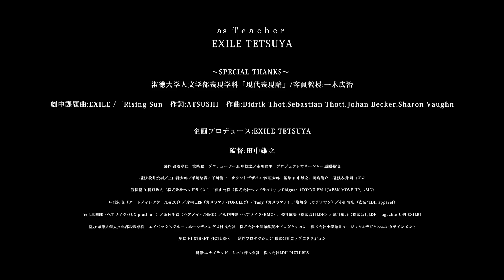EXILE TETSUYAプレミアムドキュメンタリー「EXILE UNIVERSITY」予告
2014年にTETSUYAの新たな挑戦として始まった

淑徳大学人文学部表現学科での客員教授としての経験。
学生とTETSUYAが表現を通して、
共に歩んだ3年間の軌跡がこの作品に詰まっている。